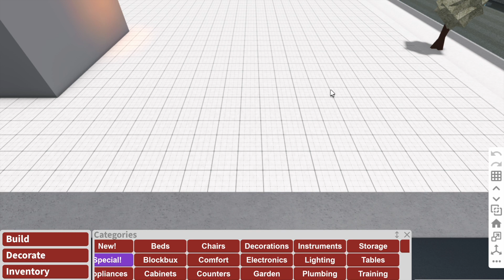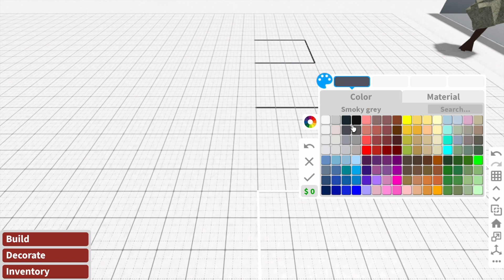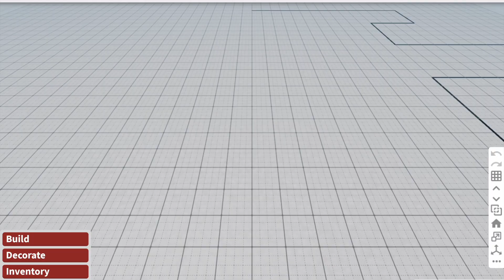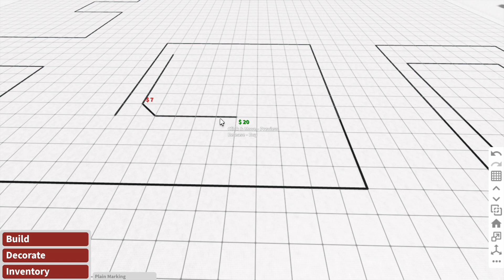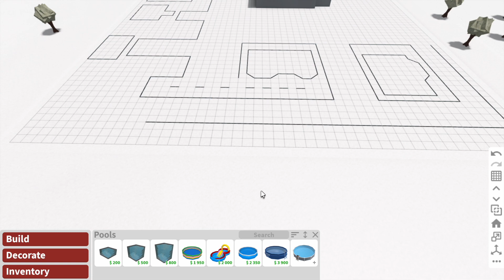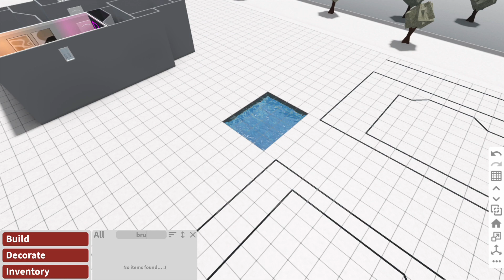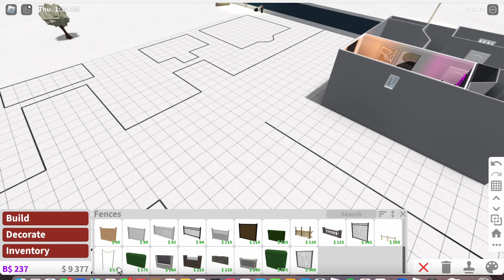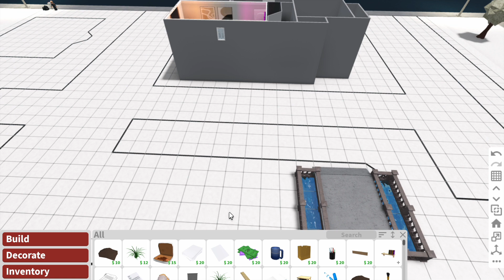BUILDING A TOWN IN BLOXBURG | (btw use transcript bc one of the background songs is way too loud:D )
This is the first video on my new city series of my YouTube channel.